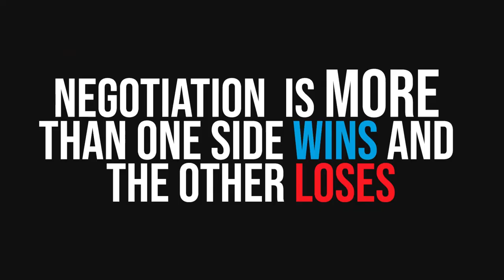Get Your Home Offer Accepted When You Are The Only Offer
How do you take advantage of the fact that you are the only offer on a house? Most would say just low ball them, but what are other ways you can win big and get most of what you want out of the negotiation.
My name is Todd Tramonte, and I've been a Real Estate Broker and Team Leader of the Todd Tramonte Home Selling Team in Dallas Fort Worth for the past 15+ years. If you need an expert, fulltime, fully committed agent, call our team.